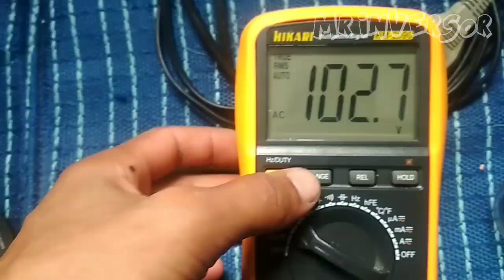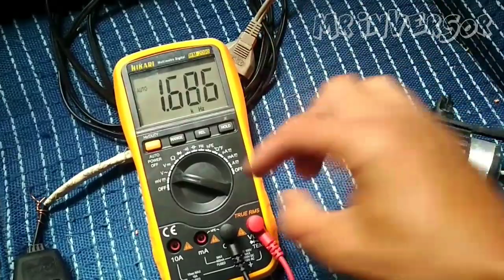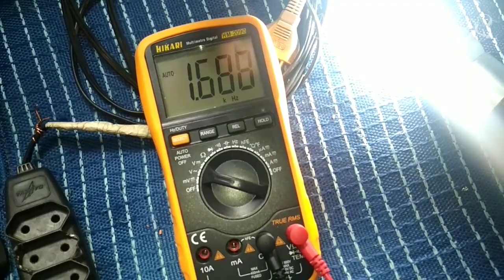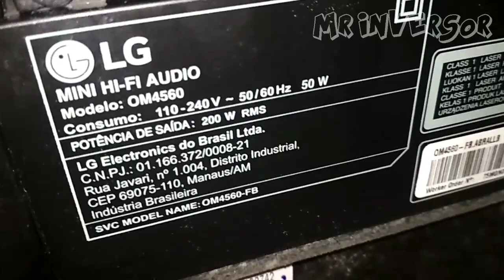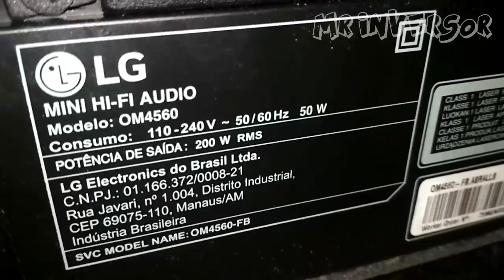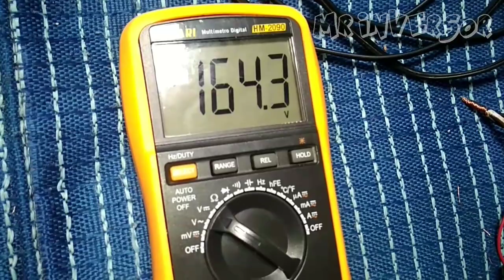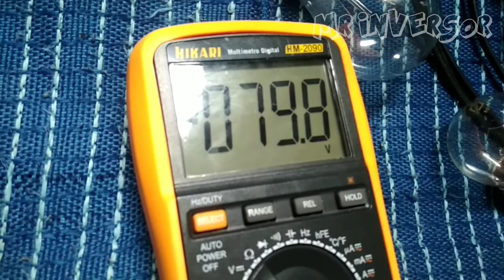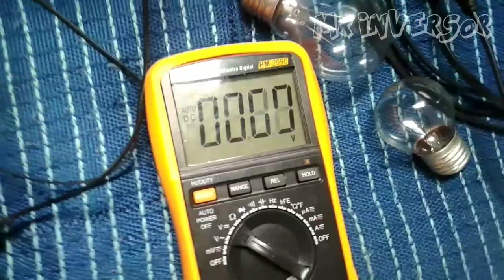INVERSOR DE TENSÃO PARTE 2 TESTES COM FONTE 12 V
➡️ Aguarde A Parte 3 Continuação Do Passo a Passo ✔️

💥 GRUPO DO FACEBOOK NÃO ENTRE NO GRUPO SE SUA INTENÇÃO É SÓ PEDIR ESQUEMAS OU DIVULGAR O SEU CANAL DO YOUTUBE ,  QUALQUER ATO DE DESOBEDIÊNCIA SERÁ BLOQUEADO E REMOVIDO DO GRUPO  👇

➡️ Bom Vídeo Forte Abraço Fique Com Deus 🙏